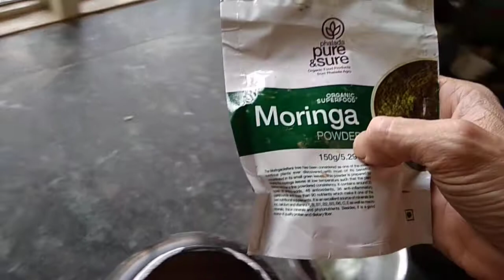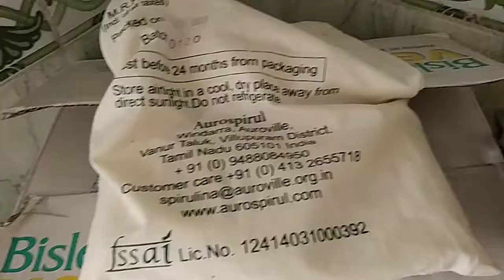Alimentation en Voyage: Compléments Aliment. pour rester en Bonne Santé pendant vos Vacances en Inde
Alimentation en  Voyage en  Inde :  Protéines  ,  Spiruline , et  Moringa  pour  rester en  Bonne  Santé pendant vos  Vacances en  Inde

En résumé : Comment booster votre système immunitaire et donc votre santé pendant vos Voyages et en l'occurence pendant vos Vacances en Inde

Compléments  Alimentaires faciles à trouver à Rishikesh:

Épisode du 21 mai 2018 : Série " Alimentation en Voyage en Inde " : Images  du  21  mai  2018

Voyages  Prodiges  ,  RishiKesh  &  Kerala  , Inde